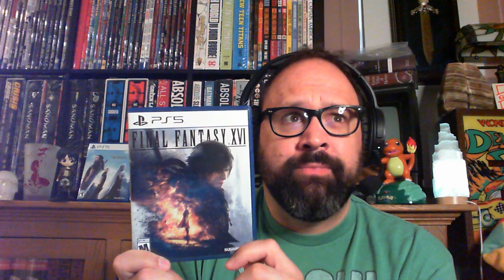Better Late Than Never Review: Final Fantasy XVI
Square Enix's latest opus has been released, I bought it on day one and have punched about 25 hours into it. What does my hairy ass think about it?